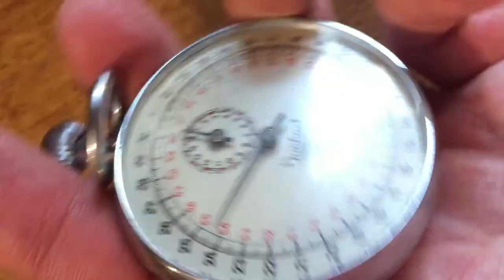Rare German WWII Stopwatch Hanhart 11 Stein Kriegsmarine U-boat torpedo Timer